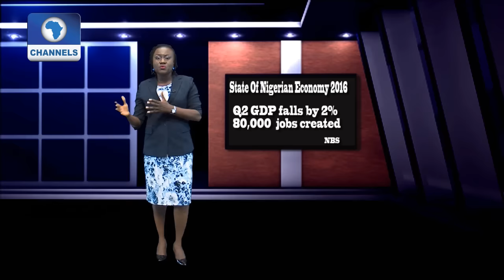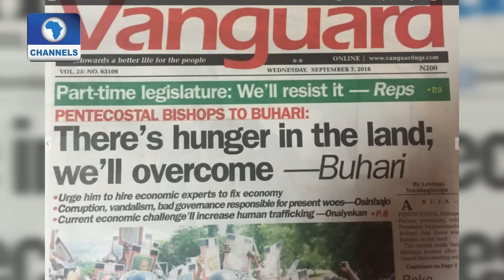Big Story Examines The State Of Nigeria's Economy Pt 1